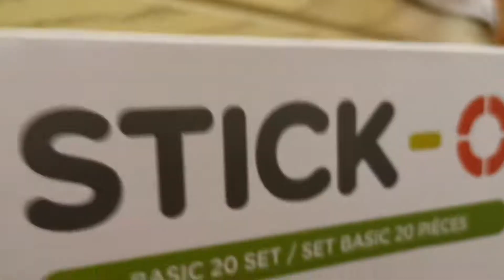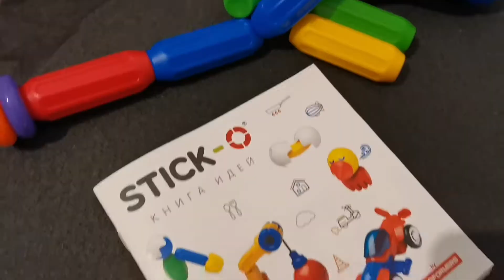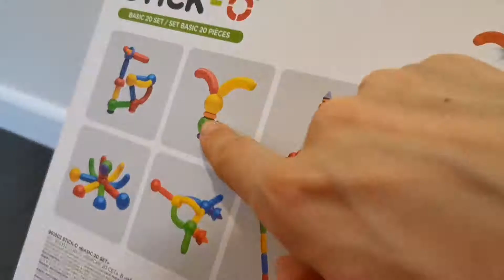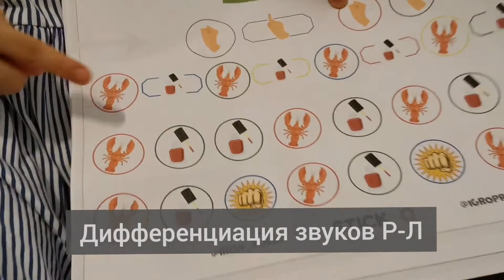Коррекционное занятие с игрой от Stick-O, 5 ступеней коррекции речи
Всем привет!
Для коррекционного занятия, я бы даже сказала, важно разнообразие материала, тем проще (хоть и не всегда, много зависит от педагога) увлечь малыша. Но очень часто мы проводили все занятие с 1 игрой, и ребенку не становилось скучно, а мне удавалось задействовать все желаемые сферы.
Артикуляционную гимнастику
Дифференциацию Л-Р
Автоматизацию Р
Логический ряд 1:1:1
Моторная программа
Слухо-речевая память

ООО, получилось даже 6, на самом деле коррекционных игр намного больше и очень скоро в нашем инстаграм (ссылка ниже), мы проведем совместный эфир с коррекционным педагогом на тему «Сколько развивающих игр можно составить с игрой от Sticko-O 20». Помимо этого устроим бесплатную рассылку разработанного материала на мышление и проработки кинезио переключений (мелкая моторика).

Тайм коды:
00:18 видео обзор об игре
03:15 коррекционное занятие
07:26 о промокоде

До новых встреч